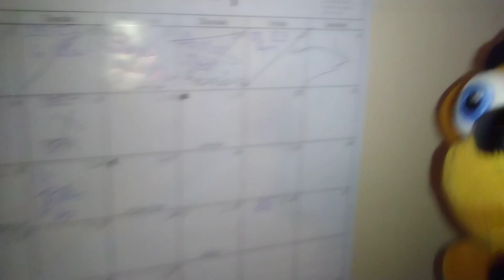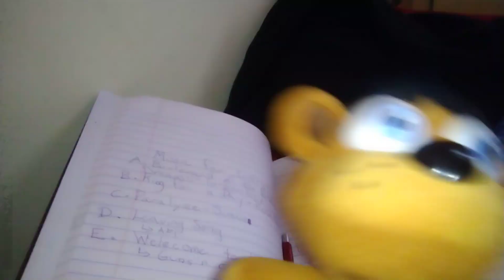The Exploding Films News Of 1/6/2024